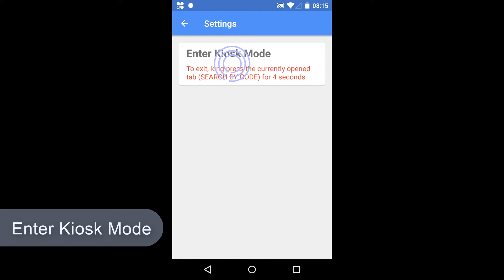Price Check: How to config and use kiosk mode?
In this video, we showed how to config and use Kiosk Mode in Price Check on your Clover POS.

You will see how to:
- Enter to Kiosk Mode.
- Use Kiosk Mode
- Exit from Kiosk Mode.

0:00 Intro
0:07 Open the app
0:13 Go to Settings
0:19 Enter Kiosk Mode
0:27 Check Price
0:42 Exit Kiosk Mode